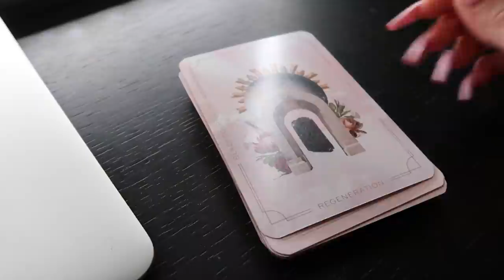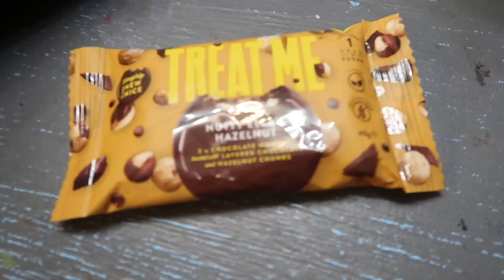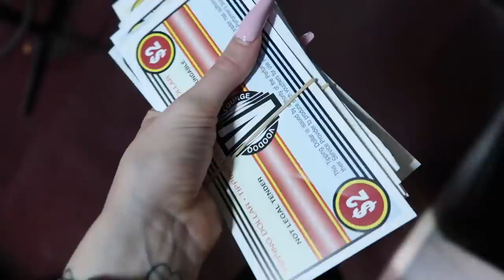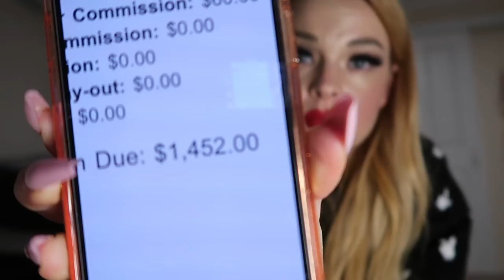Boycott Commonwealth Bank - Stripper Vlog 42 (Perth, Western Australia)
Hey gorgeous! Welcome to stripper vlog number 42! 💕

In this episode I worked Wednesday, Friday, and Saturday in Perth.